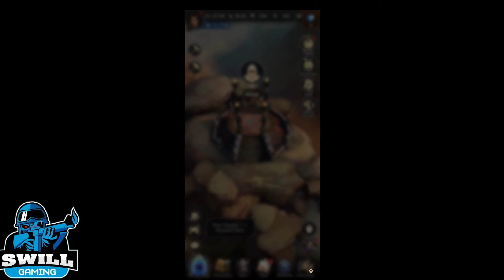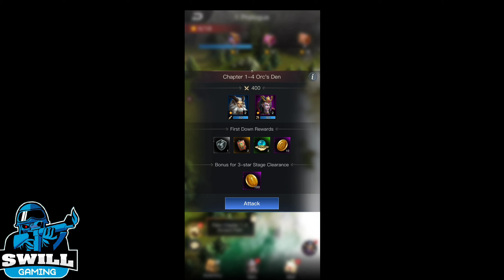Region of Dragon | First Look